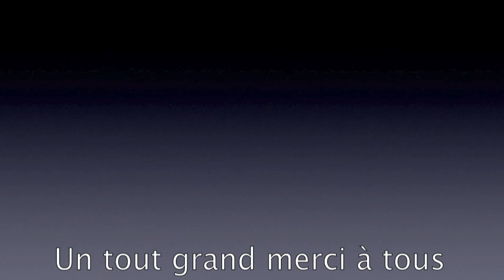Rendez-Vous sur les Sentiers 2011 à Mont-Godinne (Yvoir)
La Commune d'Yvoir a réhabilité un ancien chemin vicinal tombé dans l'oubli depuis quelques années déjà.  Malgré sa configuration difficile (pente assez forte, chemin encaissé et parfois victime de forts ruissellements, ce chemin offre une liaison douce d'une qualité exceptionnelle entre la gare de Godinne et le village de Mont.  Le chemin réhabilité a été baptisé "Fossé do Leup", en référence à sa topographie et au lieu-dit voisin "Tienne do Leup".  Les plus nostalgiques prétendent même qu'on y vit le dernier loup de Godinne... Ce ne sont pas les innombrables louveteaux et autres mouvements de jeunes qui participèrent à la joyeuse inauguration du samedi 22 octobre qui les démentiront sans doute...